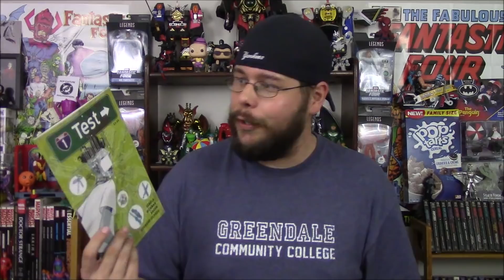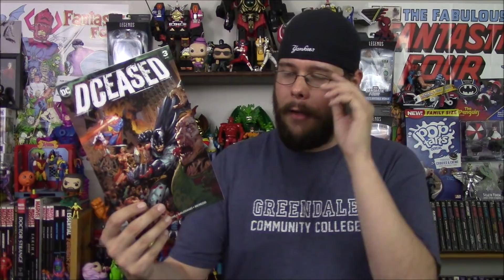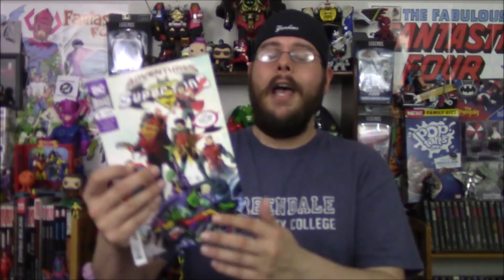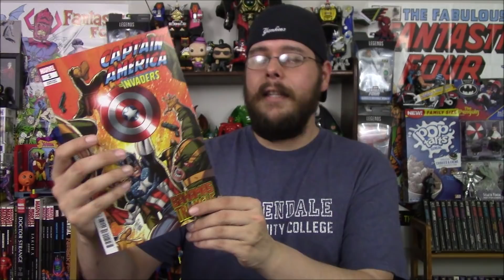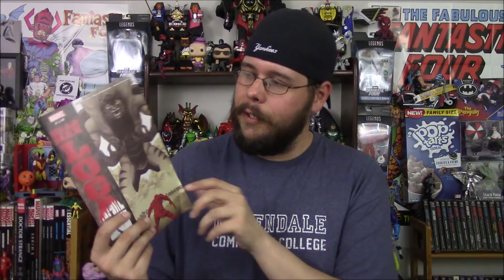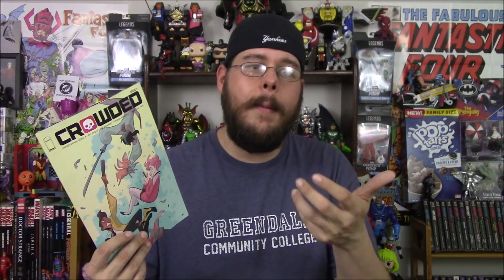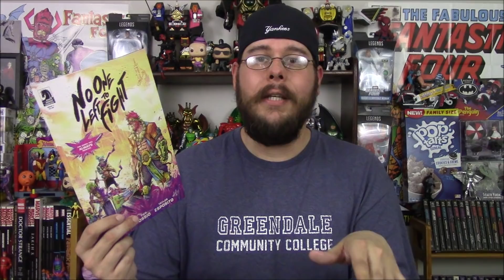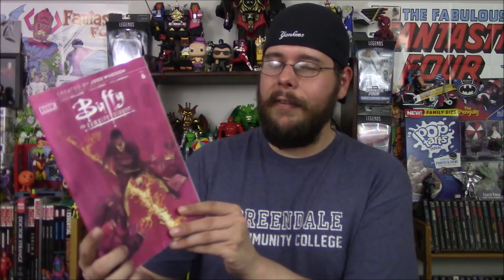Weekly Comic Book Review 07/03/19 - Robbie Rants #339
Rockin' Robbie Billups reviews the new comics released on July 3rd, 2019! Including Lois Lane #1, Test #1, Walking Dead #193, Sea of Stars #1, Aero #1, Space Bandits #1, Doom Patrol Weight of the Worlds #1, No One Left to Fight #1 and many more! What are your favorites?